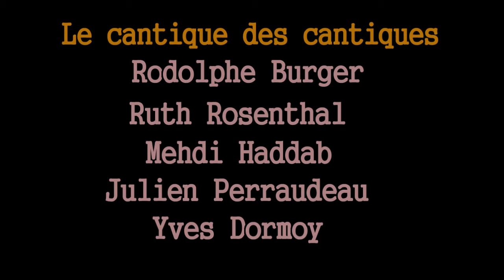Le Cantique des cantiques Rodolphe Burger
Le Cantique des cantiques - Rodolphe Burger,  avec Rodolphe Burger (guitare, chant), Ruth Rosenthal (chant), Mehdi Haddad (oud), Julien Perraudeau (basse, clavier), Yves Dormoy (électronique, clarinette), et la voix d’Adel Koudaih

"s'envolent les colombes, se posent les colombes"
un soir dans les jardins de la fondation Cartier le 2 juillet 2020 (soirée nomade)

Le Cantique des cantiques traduction d'Olivier Cadiot  (Bayard) avec Michel Berder

"fille de Jérusalem, je suis noire et magnifique"
"בת ירושלים, אני שחורה ויפה"
"Des baisers / oh des baisers de sa bouche/C'est si beau/Tes amours de toi/c'est très bon/Mieux que le vin/Comme odeur/tes parfums meilleurs que tout baume/Du miel coule/de tes lèvres ma fiancée/Du miel et du lait sous ta langue/L'odeur de tes vêtements/comme l'odeur du Liban/Jardin fermé/ma sœur/Fiancée/Source fermée/onde/Scellée"
נשיקות / הו נשיקות מפיו / זה כל כך יפה / אהבתך אליך / זה טוב מאוד / טוב יותר מיין / כריח / הבשמים שלך טובים"  יותר מכל מזור / דבש זורם / משפתייך ארוסתי / דבש וחלב מתחת ללשונך / ריח בגדיך / כמו ריח לבנון / גן סגור / אחותי / כלה / מקור סגור / גל / אטום "

" Si tu ne le sais pas toi la plus belle des femmes
 allez sors
A la poursuite du petit bétail
emmène au pré tes petites chèvres
Tout près des maisons des bergers

Mon amie je te compare
Une jument entre les chars du pharaon
Tes joues sont jolies entre les colliers
Et ton cou
entre les perles
Nous te ferons des colliers d'or constellés d'argent"